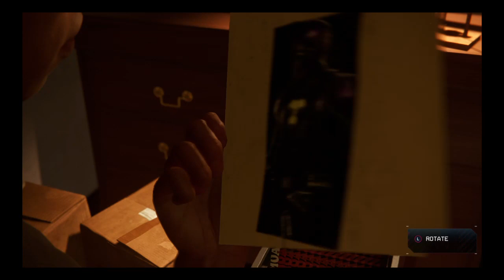Spider-Man:Miles Morales playthrough Part: 2